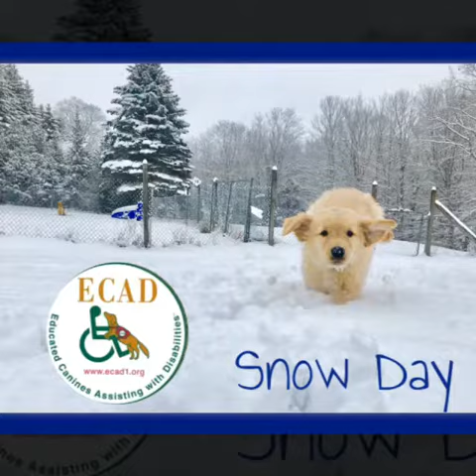Service Dog in Training Snow Day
These ECAD Service Dogs in Training are enjoying their snow day. Watch as they play and explore the snow.